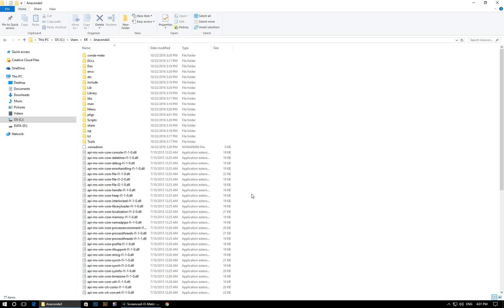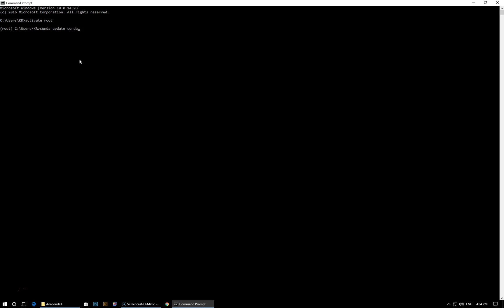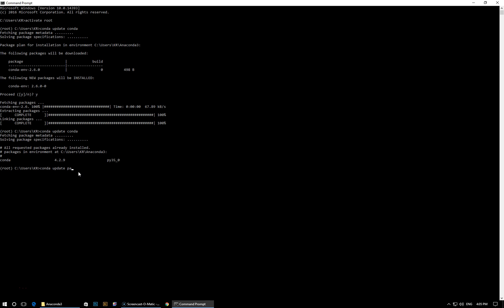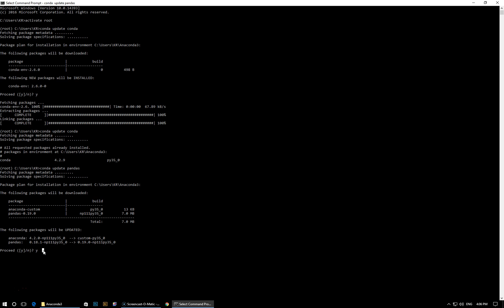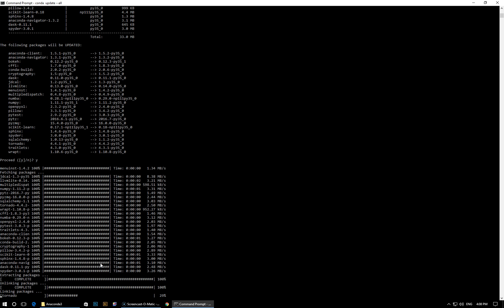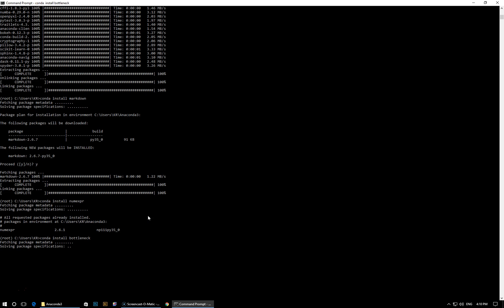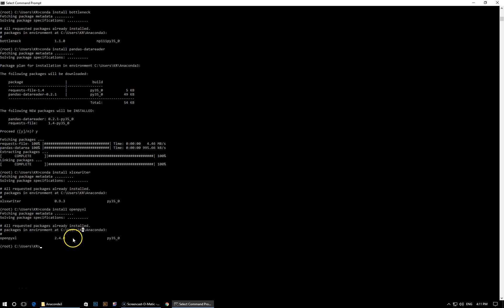Data Analysis with Pandas and Python - 01 09 - Windows - Update Anaconda Libraries